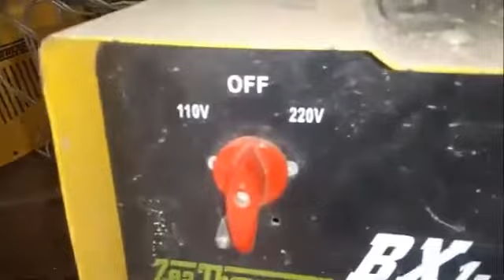Cuidados al conectar y soldar con maquina de soldadura con arco electrico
Si hacer una donaciòn  económica el canal, tiene los siguientes datos..